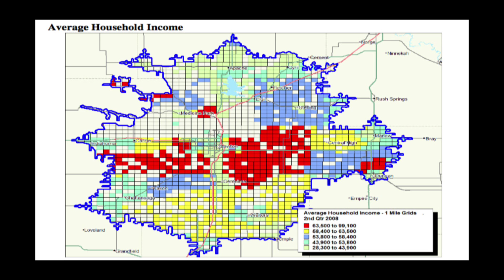Lawton Economic Development Corporation PKG